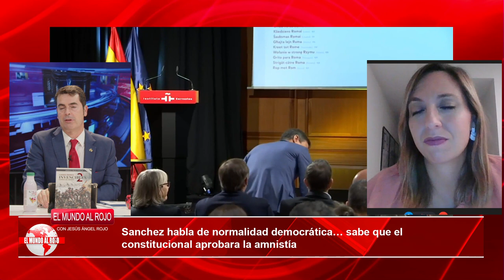💥BETIAL💥SANDRA LEÓN, es un ESCÁNDALO que SÁNCHEZ de por hecho que TC le aprobará la AMNISTÍA